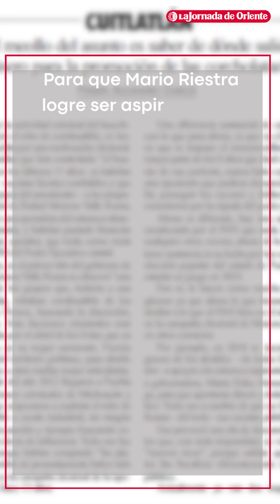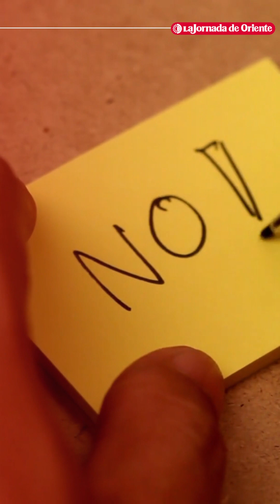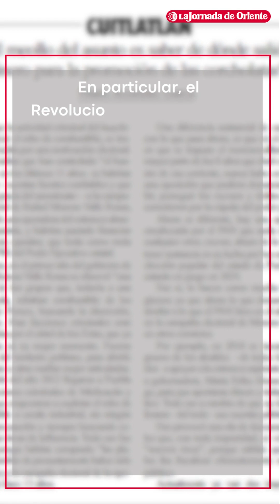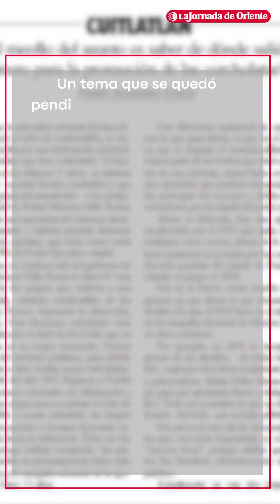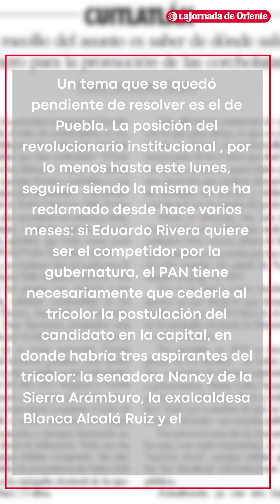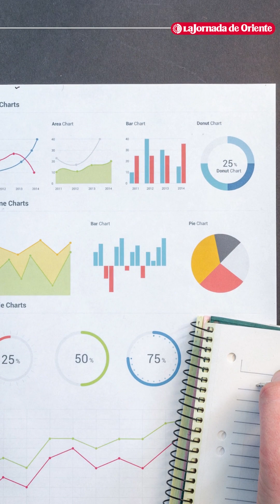El PRI, el único obstáculo para que Mario Riestra sea candidato en la capital del estado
El PRI, el único obstáculo para que Mario Riestra sea candidato en la capital del estado por Fermín Alejandra García